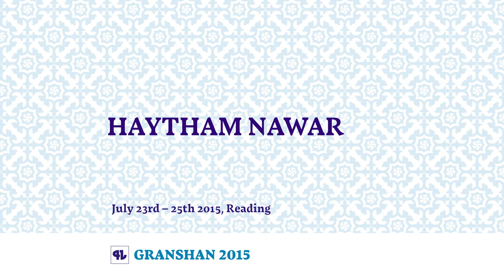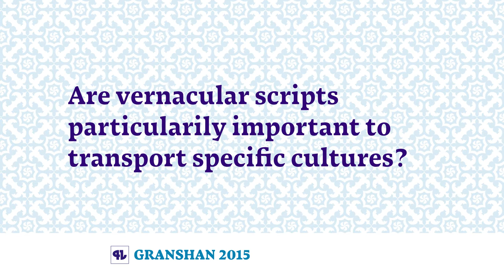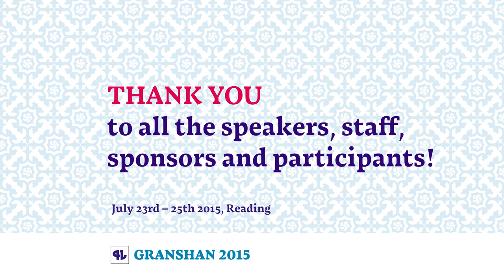Haytham Nawar at Granshan 2015